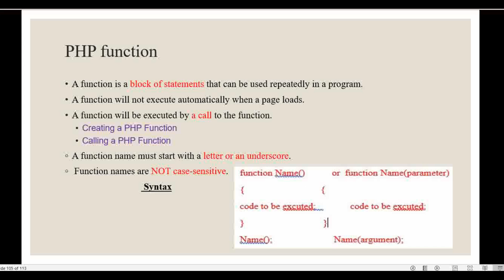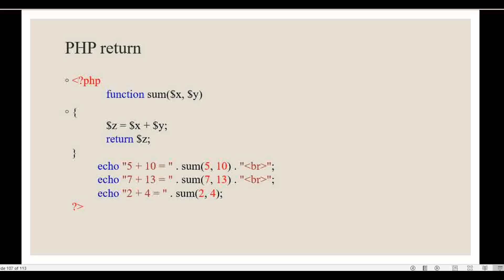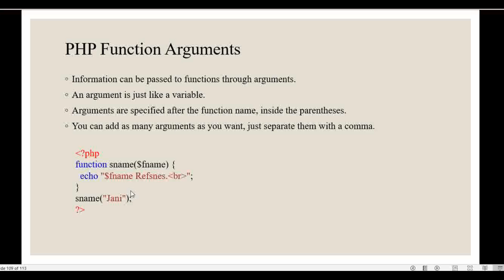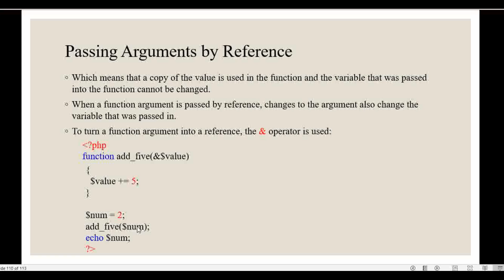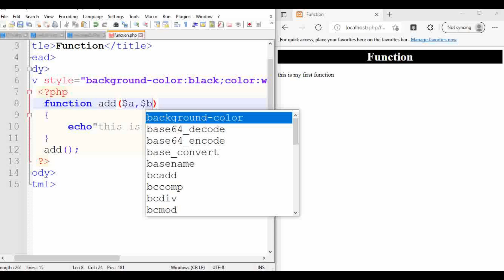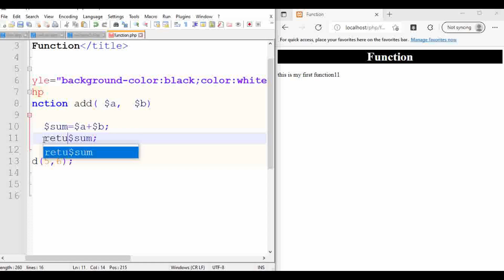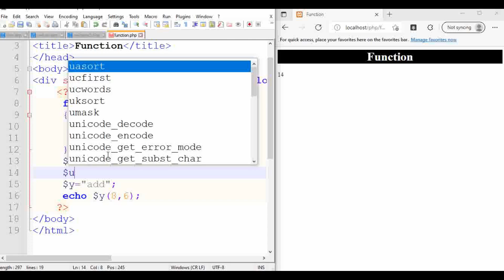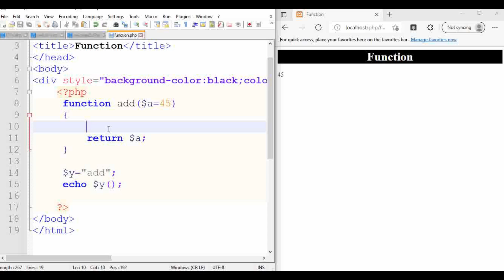PHP TUTORIAL: ክፍል 6 PHP Function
PHP function, Definition, parameter, argument, default value, function call, argument pass by reference, argument pass by value, function return.